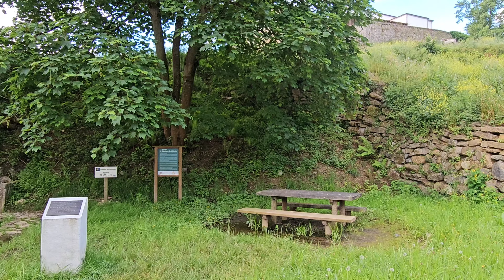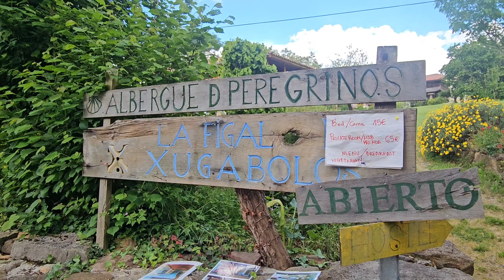Camino Primitivo II, Paladin to La Espina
May 10, 2024, Paladin to Cornellana

It was almost 9:00 by the time we set off but still foggy. We hiked through countryside, interrupted only when we came to the town of Grado, the nominal end of the first stage. I'd opted to stop 5 km short because I thought we might get a late start from Oviedo.

As a consequence of not going the full length of the first stage together with our late start we met almost no other pilgrims. We did pass one Austrian woman who'd also spent the night at Villa Palatin. She'd eaten dinner there and said it was good but expensive at €18 excluding wine and pastry.

Later on we were caught up by Sebastian, a crazy French guy. He'd sold his house in France and was going to move to Japan, learn how to use AI and implement it to benefit mankind by guaranteeing everyone free access to water.

It was 14:30 when we arrived in Cornellana. We had been directed to check into the restaurant adjacent to the apartment. We thought we understood but when we tried to enter the wrong door he interceded to lead us to the correct door.

There's a washing machine so Ken had a shower then Patsy was going to take a shower but  instead she kept rummaging around inside her backpack. "Are you going to take a shower or what?", I asked her finally. "I've lost my bag of toiletries", she said. It contained half her supply of contact lenses.

13 miles

May 11, 2024, Cornellana to La Espina

It was a little cool when we left but as we climbed the first hill we quickly warmed up. Ken was dragging, really struggling climbing the hills.

I wanted to get to our destination for the day not much later than 1 pm so we could check in and see what facilities were available in the kitchen before going to the market that closes a 14:00 on Saturday. No markets will be open tomorrow, Sunday.

Later on, the host's wife complained that I'd only paid (donated) for Patsy and me. The "Camino Ninja" guide suggested €7 per person for this Albergue so I'd paid double that.

13 miles